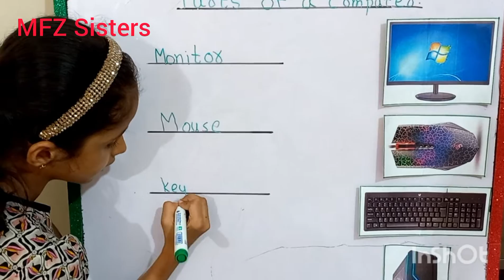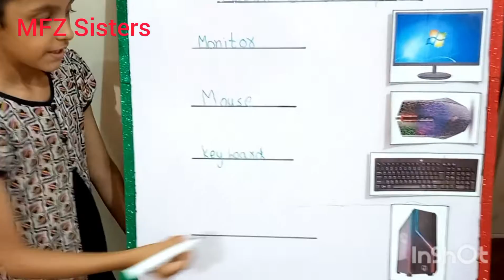Parts of a computer for kids.# MFZ Sisters